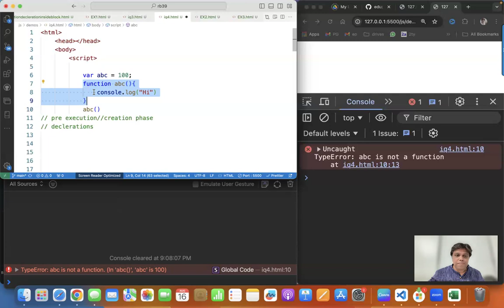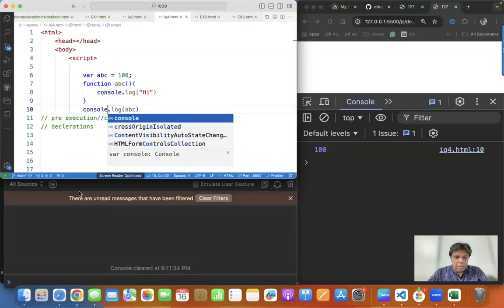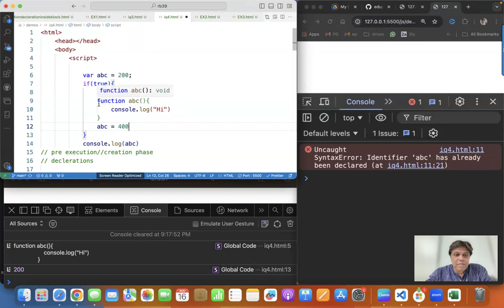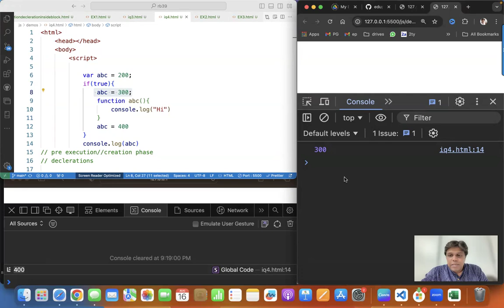Javascript Function Inside a Block | Javascript Interview questions | Telugu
*Our Institute Location:* 83a, HMT Hills Rd, near Bharat Gas Dealer, Addagutta Society, Jal Vayu Vihar, Kukatpally, Hyderabad, Telangana 500085

To receive daily updates on Web Development topics, quizzes, MCQ interview questions, and new training batches. join our Telegram Channel

Hi! I’m Praveen Gubbala.

Information Technology Courses with training to expand your skills and boost your career & salary
*Frontend TrainingCourses*
- HTML                                          - CSS
- JavaScript                                   - Angular                         - ReactJS
*Full Stack Training Courses*
- MEAN(MongoDB, ExpressJS, Angular, NodeJS)
- MERN(MongoDB, ExpressJS, ReactJS, NodeJS)
- Java FullStack
- Python Fullstack
*Cloud Technologies Training Courses*
- DevOps
- AWS